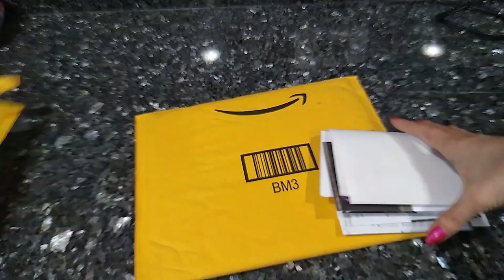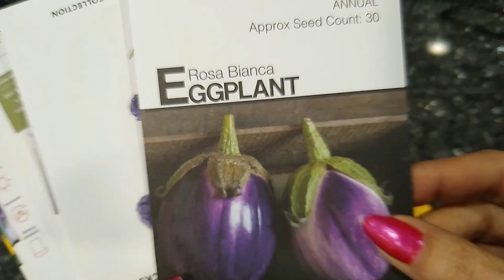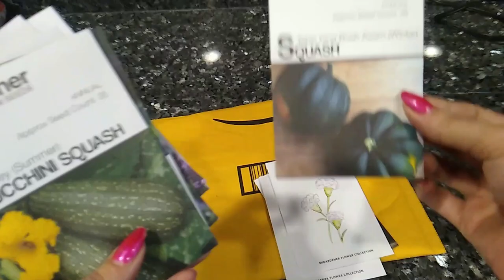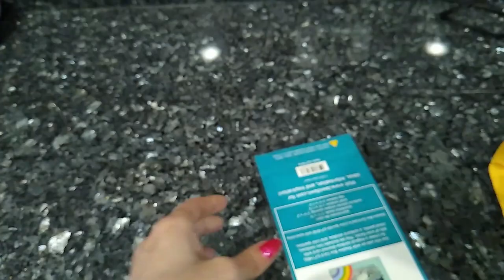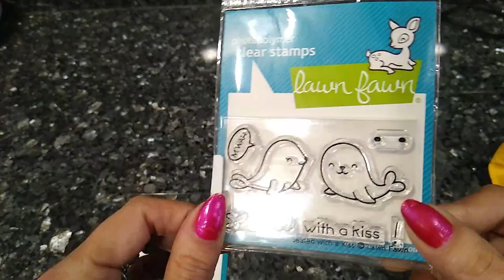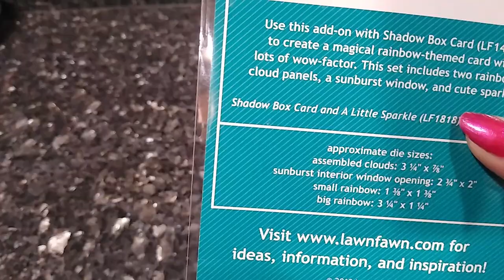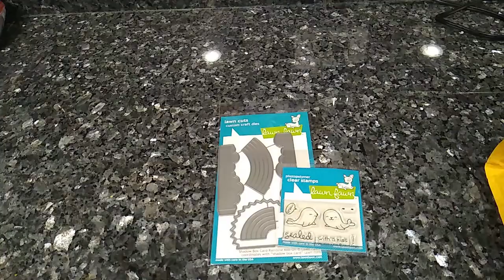MIGardener Seeds and a Surprise Birthday Gift!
Thank you so much Pam!! I just LOVE them!! Love and Hugs

My Facebook: Mommy's Life Group (Allison Soto)

Wish List: Please don't feel like you have to get me anything! Love's Y'all